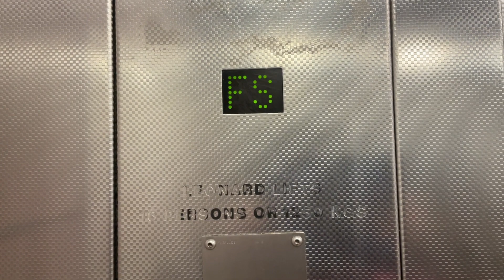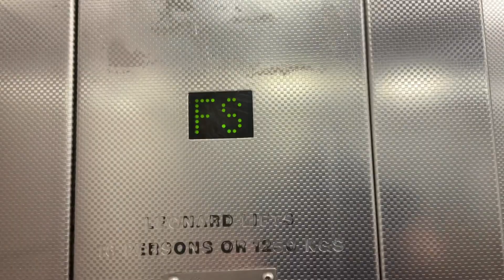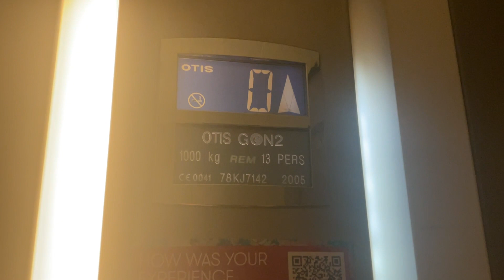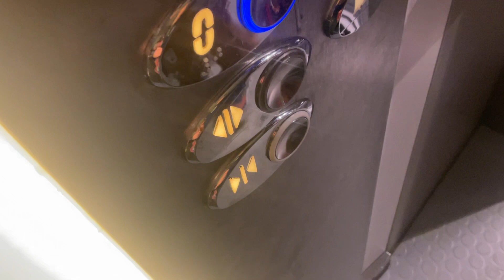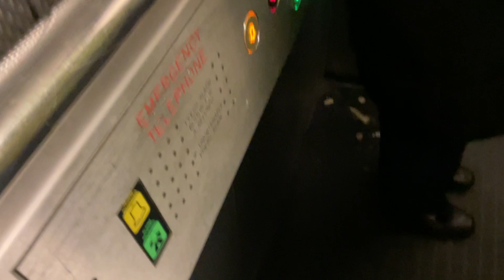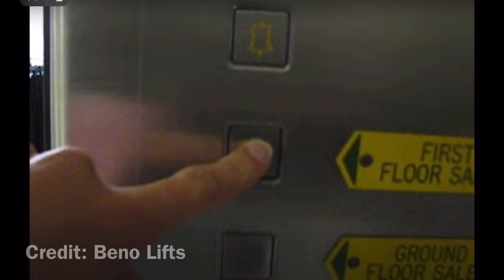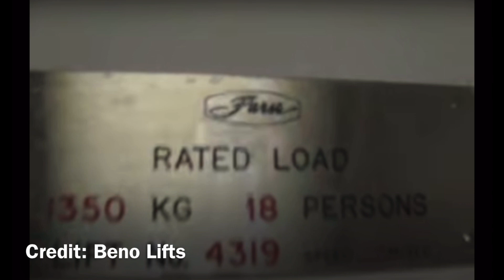Lifts at Lewisham Shopping Centre.